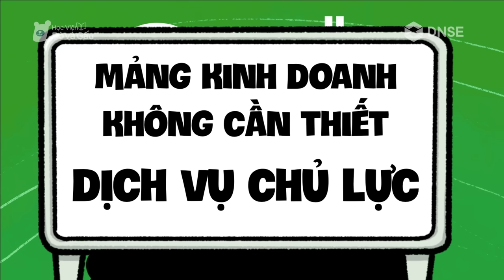GRAB - CHÚ KỲ LÂN CÔNG NGHỆ ĐƯỢC TẠO RA TỪ HARVARD | Câu Chuyện Kinh Doanh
Grab gia nhập vào thị trường Việt Nam đã làm phá vỡ mô hình kinh doanh của taxi truyền thống. Sự xuất hiện của Grab khiến cho doanh thu các hãng taxi sụt giảm nghiêm trọng.

Chào mừng các bạn quay trở lại với Học Viện Bò và Gấu. Trong Câu Chuyện Kinh Doanh tuần này, hãy cùng chúng mình khám phá mô hình kinh doanh của Grab nhé

🎪 Mở ngay tài khoản giao dịch chứng khoán tại Entrade X qua đường link này và làm theo các bước để nhận ngay 200k nhé các bạn iu

🎪 Cơ hội trở thành cổ đông cùng Bò và Gấu, hãy tham gia đăng ký mua cổ phiếu DSE tại phiên IPO trực tuyến của DNSE tại

🎪 Xem thêm các nội dung giải trí khác của chúng mình tại các kênh: